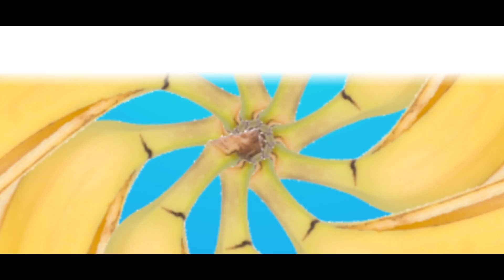โตJunk…โตจัง – 3 อาร์ รายว๊าา (EP.6) วันที่ 6 ต.ค. 61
ช่วง "โตJunk...โตจัง" จาก ปตท. ออกอากาศทางช่อง GMM25 ทุกวันเสาร์ 12.00 น. หลังรายการ "โตแล้ว"